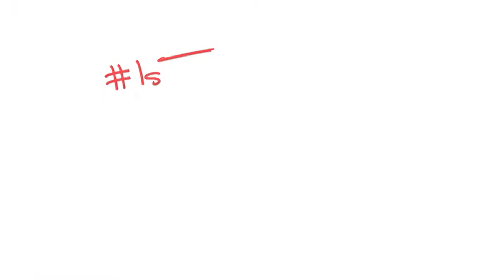F4 SEA - 2017 - Event 5 - Race 4 Highlights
F4SEA - fueled by Petron - all you need to know about race 4 in 90s!